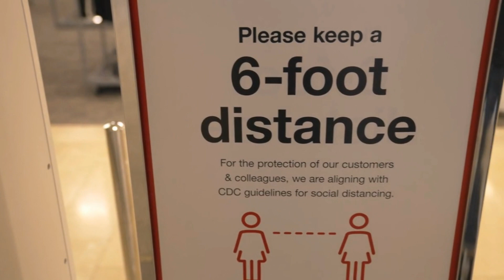CDC says no- Cruise News- This time Good News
CDC lifts the Conditional Sail Order on Jan 15 2022.  This is the most positive news for the cruise industry and this is what it means.

Bucket List Cruise and Travel
WEB:  @BucketListCruiseandTravel